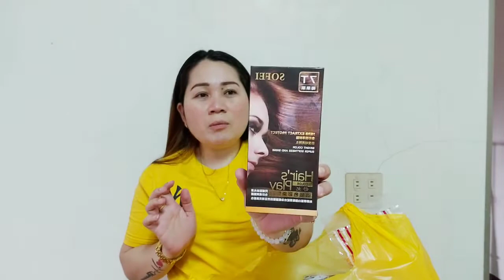READY NA BA AKO? + GROCERY HAUL| chutchai world vlog